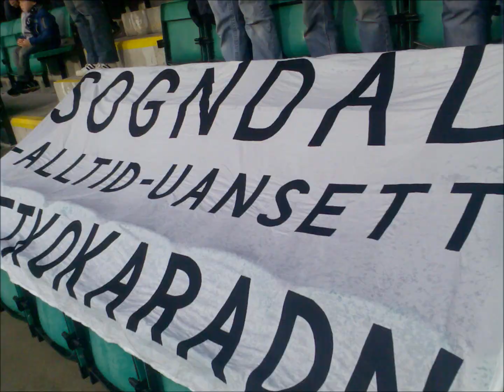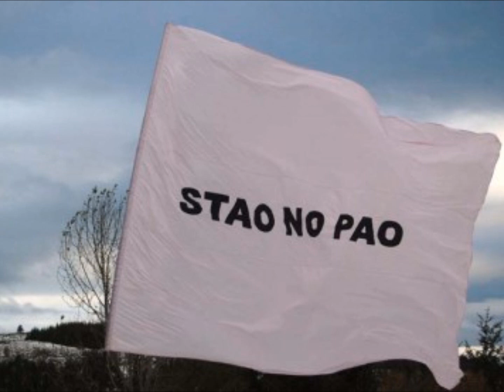Sogndal - Da e Sogndal